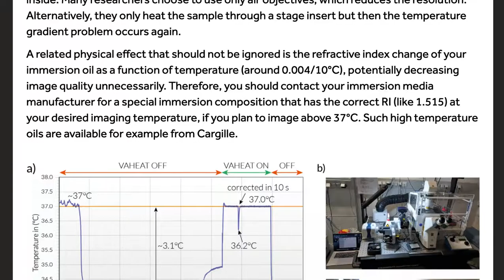Interherence blog on temperature control in microscopy for Focal Plane featuring VAHEAT.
Do you do temperature sensitive experiments on your microscope?

In a blog for Focal Plane, we summarised common challenges in temperature control in light microscopy and the solutions including our miniaturised stage top incubator VAHEAT.